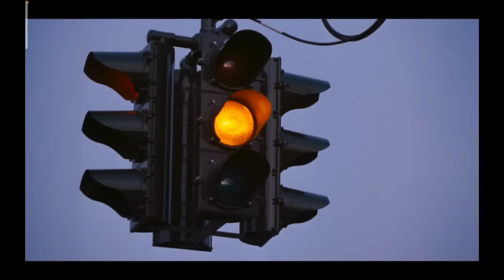Dudley almost risked his eternity| The Preachers Wife 1996 - 90s classic movie commentary recap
Not Julia having an emotional affair with an angel?!!!